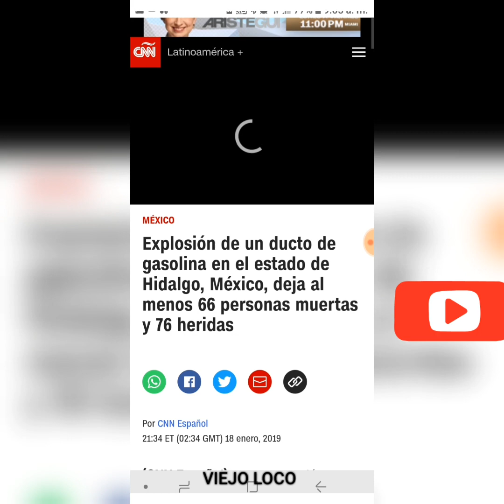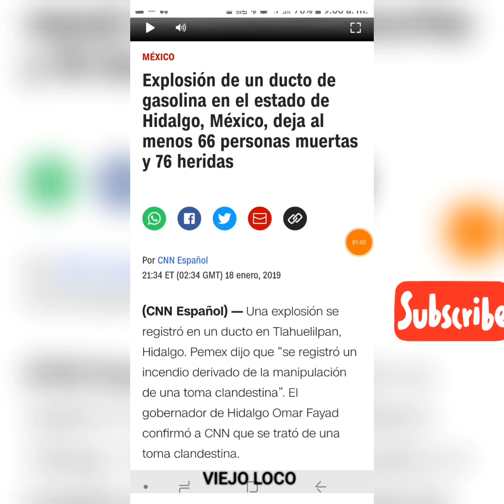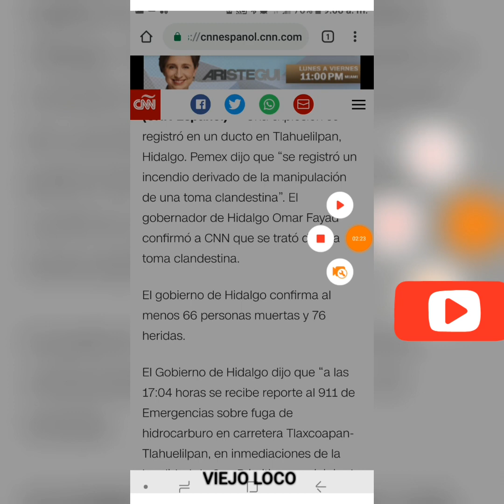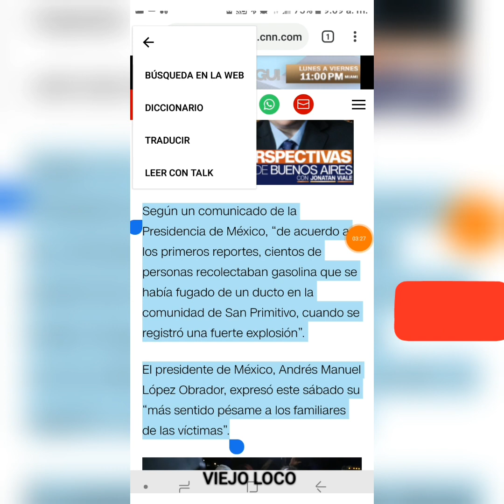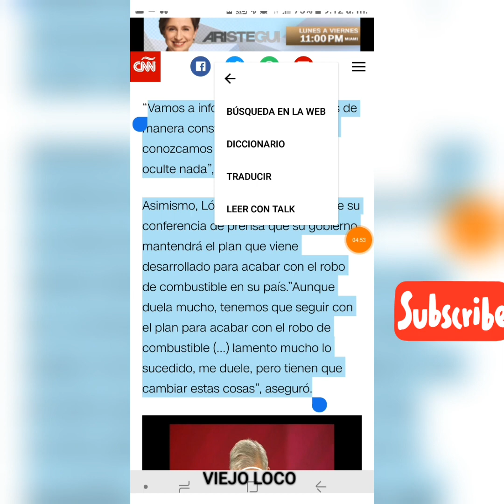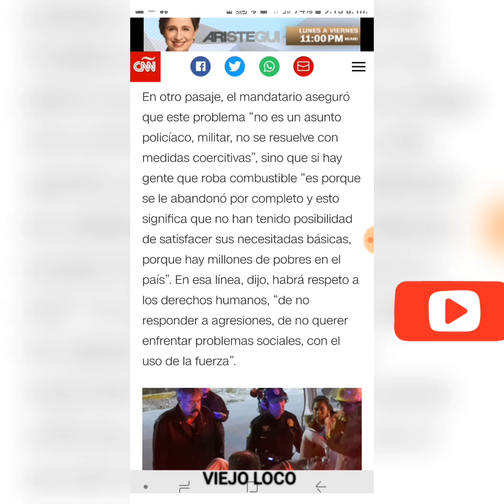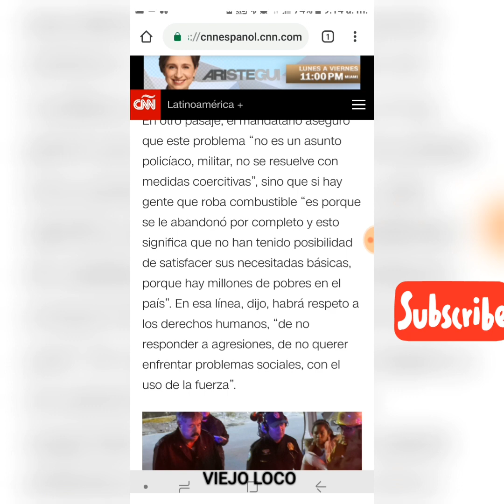Información relevante de la explosión en Hidalgo por un ducto de Pemex